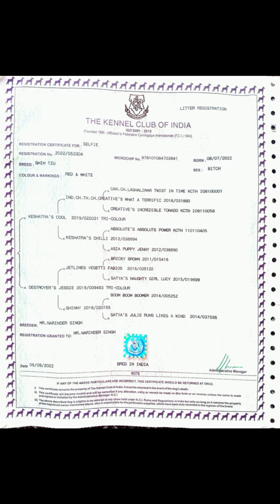Adult Shihtzu Female Sale in Punjab 9517995180 with kci papper